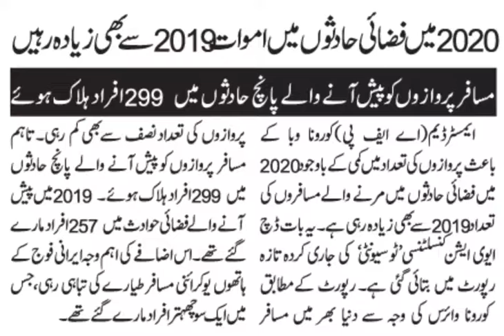Aviation Deaths Rise Worldwide in 2020, Flights Fall, Ukrainian Plane, Aviation Safety Network ASN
Aviation deaths rise worldwide in 2020 even as fatal incidents, flights fall

WASHINGTON: The number of people killed in large commercial airplane crashes rose in 2020 to 299 worldwide, even as the number of crashes fell by more than 50%, a Dutch consulting firm said on Friday.

Aviation consulting firm To70 said in 2020 there were 40 accidents involving large commercial passenger planes, five of which were fatal, resulting in 299 fatalities. In 2019 there were 86 accidents, eight of which were fatal, resulting in 257 fatalities. Large commercial airplanes had 0.27 fatal accidents per million flights in 2020, To70 said, or one fatal crash every 3.7 million flights — up from 0.18 fatal accidents per million flights in 2019.

The decline in crashes came amid a sharp decline in flights due to the coronavirus pandemic. Flightradar24 reported commercial flights it tracked worldwide in 2020 fell 42% to 24.4 million. More than half of all deaths in the To70 review were the 176 people killed in January 2020 when a Ukrainian plane was shot down in Iranian airspace.

The second deadliest incident was the May crash of a Pakistan airliner crashed in May killing 98.

Large passenger airplanes covered by the statistics are used by nearly all travelers on airlines but exclude small commuter airplanes in service.

Over the last two decades, aviation deaths have been falling dramatically. As recently as 2005, there were 1,015 deaths aboard commercial passenger flights worldwide, the Aviation Safety Network (ASN) said.

Over the last five years, there have been an average of 14 fatal accidents for commercial passenger and cargo planes resulting in 345 deaths annually, ASN said.